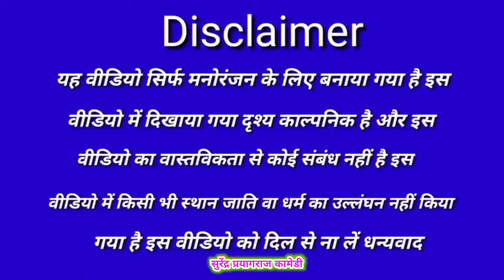तोंतला प्रधान कामेडी विडियो अवधी सुरेंद्र प्रयागराज कामेडी अवधी कामेडी शो कामेडी फनी वीडियो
तोंतला प्रधान की दिपावली